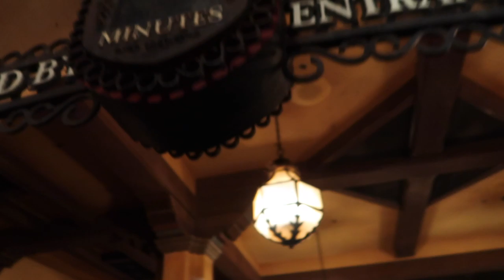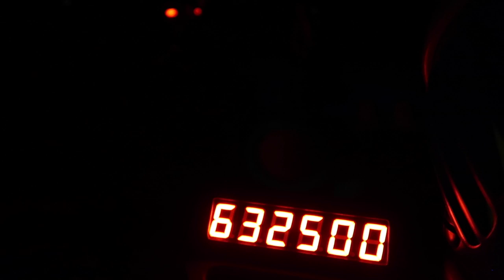The Most MAGICAL Disney Day! || Technically Vlogmas Day 9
I'm FINALLY uploading these videos from Vlogmas! Only a month late ha! I had the most fun time and wish I could go back and do it all over again! I hope you all enjoy!!!